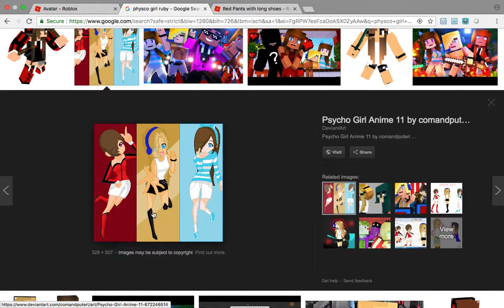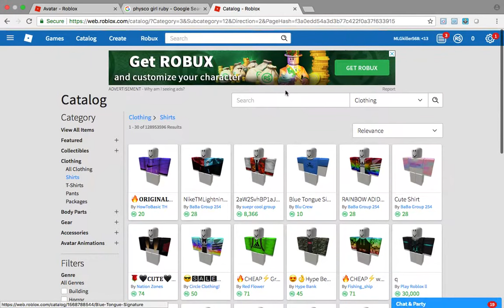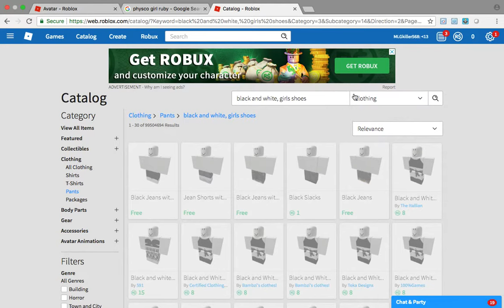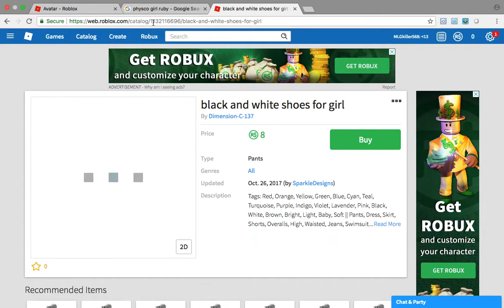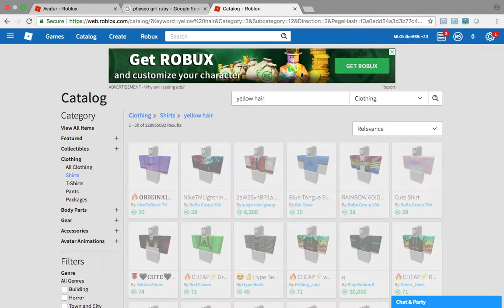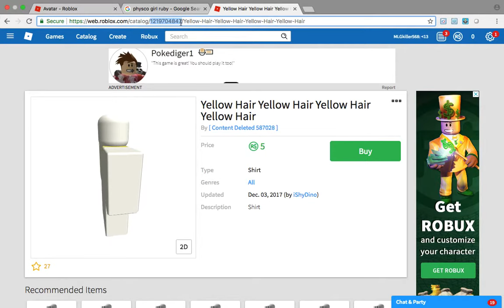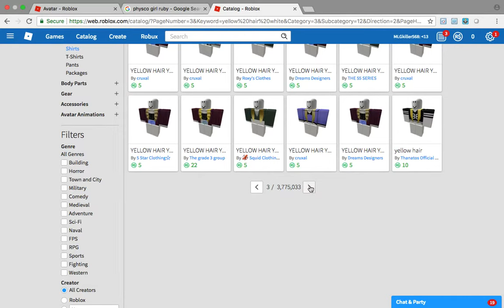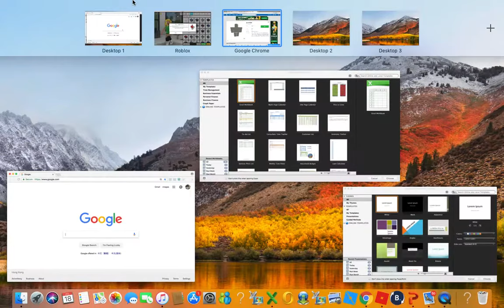Roblixian Highschool hOW TO BE pHYsCO gIrL